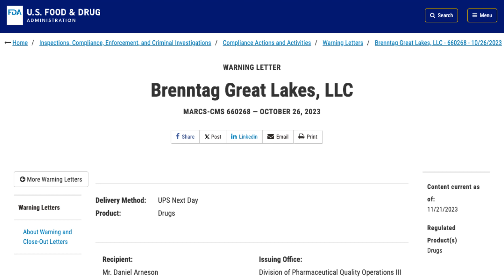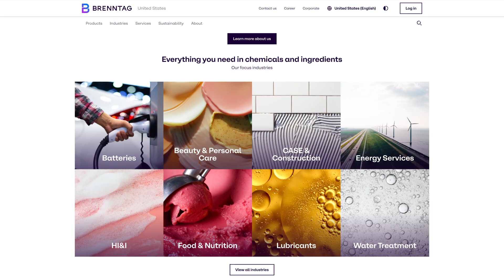Company Accused of Using Same Equipment to Make Hand Sanitizer, Brake Parts Cleaner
The FDA sent a warning letter to a Wisconsin chemical company, accusing it of manufacturing hand sanitizer with the same equipment used to produce automotive brake parts cleaner. The FDA contends that Brenntag Great Lakes’ actions violated Current Good Manufacturing Practice (CGMP) regulations.

The issue dates back to inspections, when the FDA alleged that Brenntag used the same equipment to make hand sanitizer and industrial chemicals. The agency asserted in its warning letter that the company stated it would stop using non-dedicated blending tank equipment to make its over-the-counter drug products. However, the FDA said the most recent inspection of the company’s facility in Menomonee Falls revealed that such a change never occurred.

The operation poses a risk as failure to remove active ingredients and product residues from surfaces of manufacturing equipment can lead to contamination, according to the FDA.

The agency is asking Brenntag to respond to the letter by confirming whether it will stop making drugs on shared equipment. The company must also provide a plan showing how it intends to manufacture pharmaceutical and non-pharmaceutical products at its facility separately. Finally, the FDA wants Brenntag to provide a review of its production records to determine if it produced other drug products on non-dedicated equipment.

IEN reached out to Brenntag and the company’s global communications leader of North America, Raquel Sheppard, responded in an email, “Brenntag conducted a thorough review of its production records and found the alleged issue related to a documentation error, which Brenntag has addressed. Brenntag established that the product cited in the letter was not produced on shared equipment and has confirmed this to the FDA. In addition, Brenntag is also working to revise its CGMP controls to establish that all alleged issues have been addressed.”

Brenntag Great Lakes is a part of Brenntag North America, which is a subsidiary of Brenntag SE. The global chemicals and ingredients distributor serves multiple industries, including batteries, beauty and personal care, lubricants and energy.